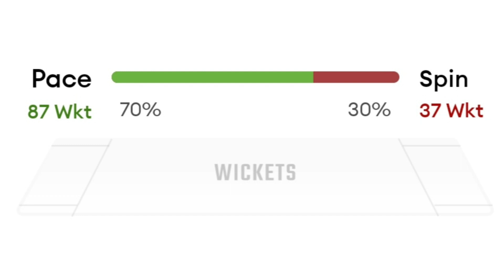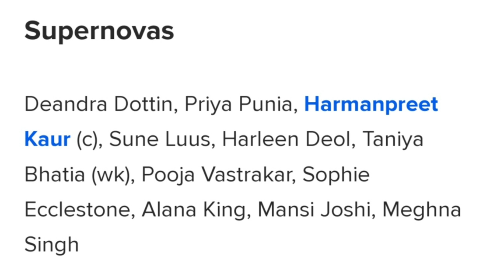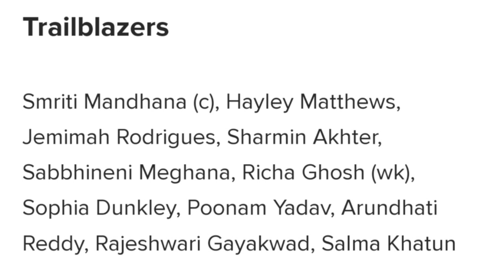Women's T20 challenge 2022 Trailblazers vs Supernovas 1st Match Prediction